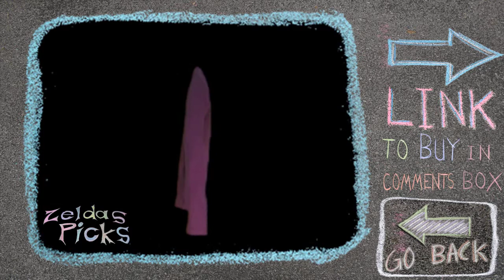Girl's Purple Long Sleeve Tee